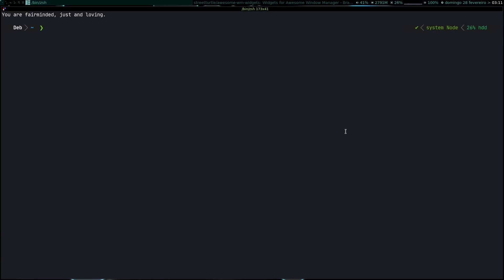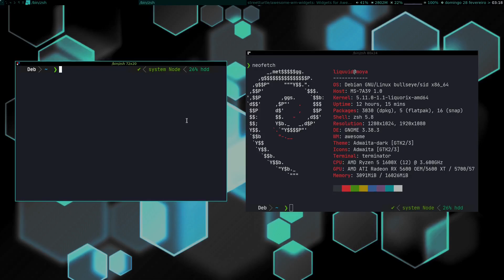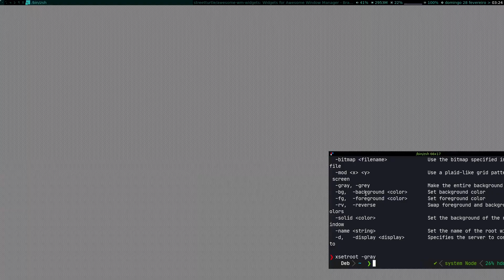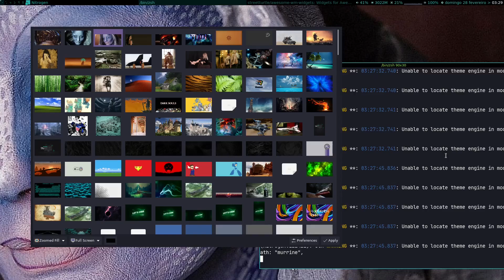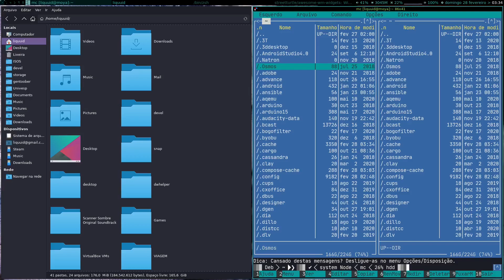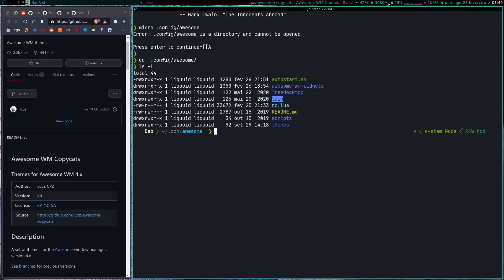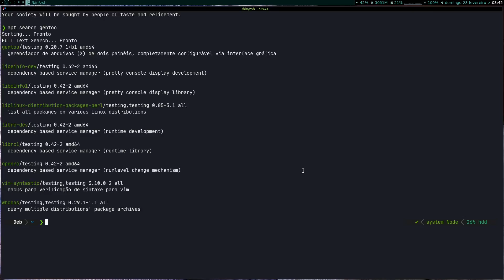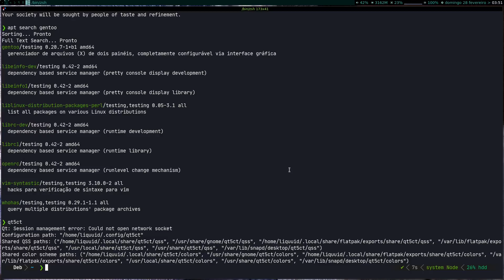🦗 #111 - Apresentando o meu Ambiente Operacional© Como pulo distro com segurança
Nesse vídeo eu mostro os programas que uso para montar meu "Ambiente Operacional", o meu window manager coringa, daemon gerenciador de energia, setup de papel de parede etc.